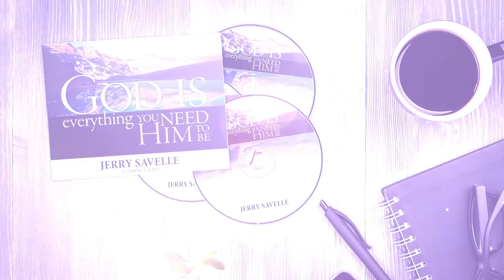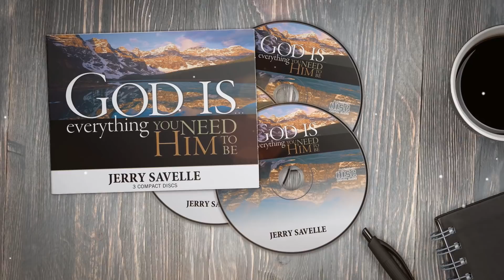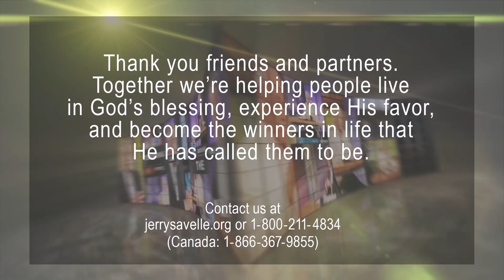Trusting God in Challenging Times, Part 3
Are you or someone you know going through a difficult or challenging situation? Perhaps a bad or failed relationship, death of a loved one, a job, etc… Sometimes life isn’t easy or go as we had thought it would but, there is always hope with our God. In this series, Jerriann Savelle shows us through scripture, that whatever obstacles and challenges we face, that 'joy will come in the morning.' (Psalm 30:5). We need to remain steadfast in knowing that God is in control, and 'works for the good of those that love him.' (Romans 8:28) Peace, healing, comfort and purpose can only be found in the Lord.